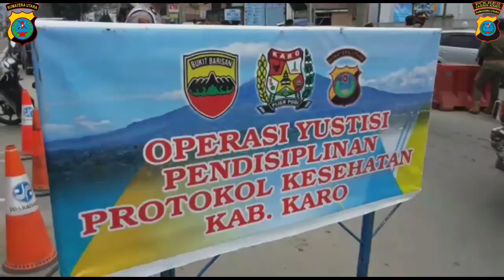Himbauan pelaksanaan ops yustisi/penertiban protokol kesehatan kepada masyarakat